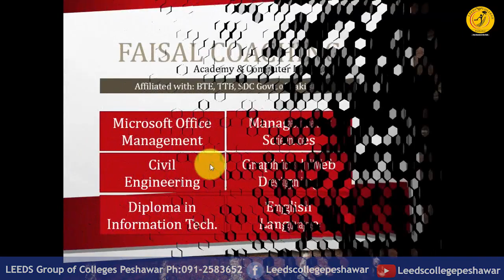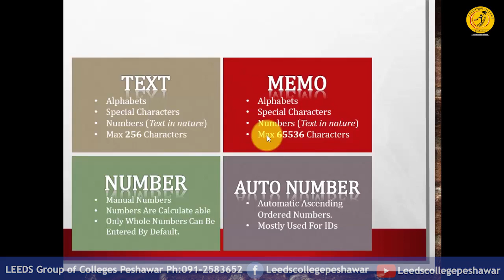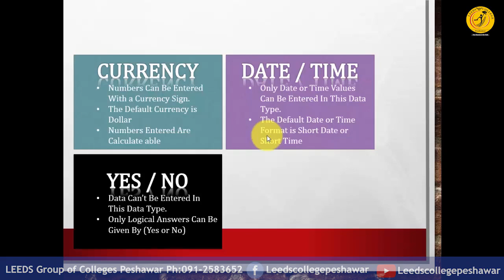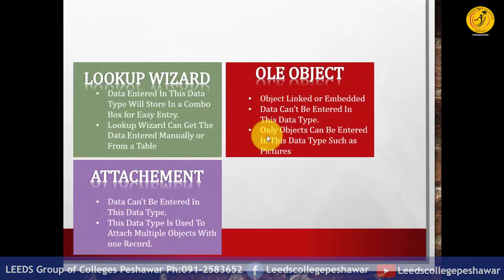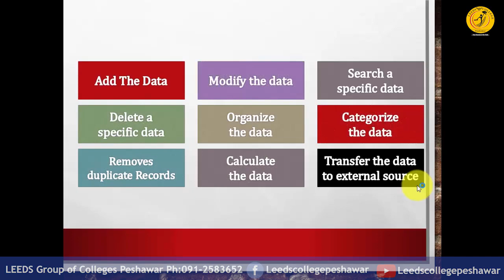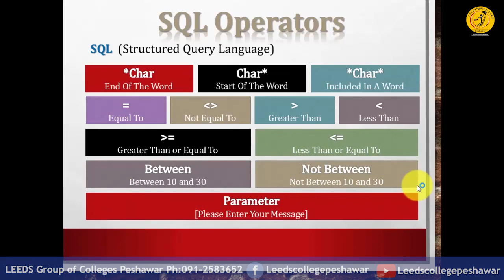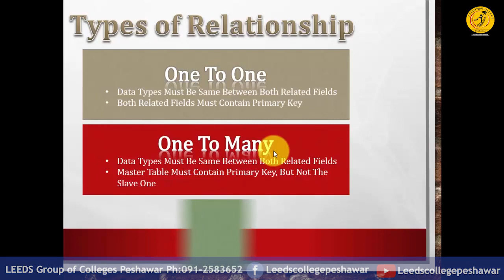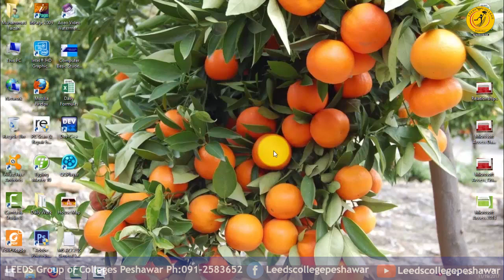MS ACCESS Lecture - 2 in Pashto (LEEDs College Peshawar)